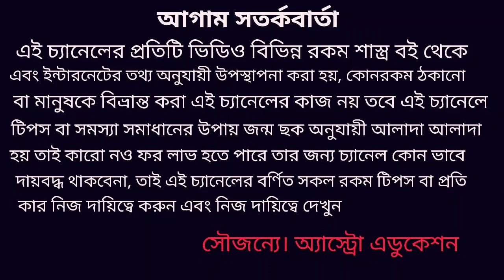বৃশ্চিক রাশির মনস্কামনা পূরণের জন্য মহা শিবরাত্রি তে এই ক্রিয়াটি করুন!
বৃশ্চিক রাশি মানুষেরা মনস্কামনা পূরণের জন্য মহা শিবরাত্রির দিন এই মহা উপায়টি করুন দেখবেন জীবনে সব বাধা বিঘ্ন দারিদ্রতা কষ্ট দূর হবেই নিশ্চিত রূপে ধন্যবাদ!